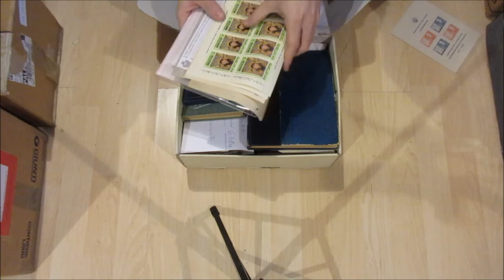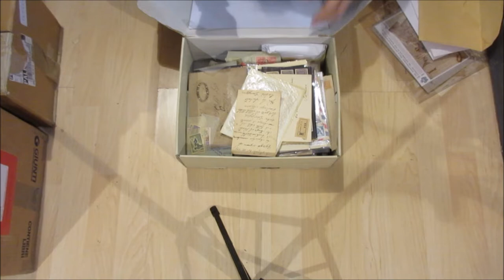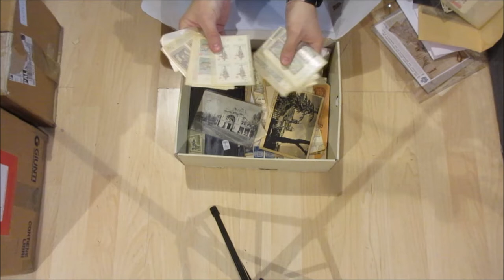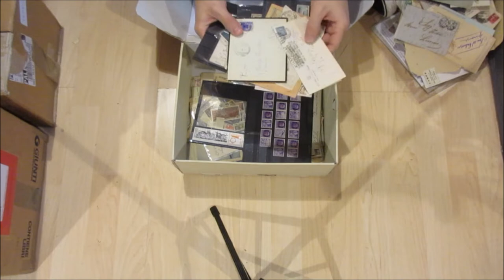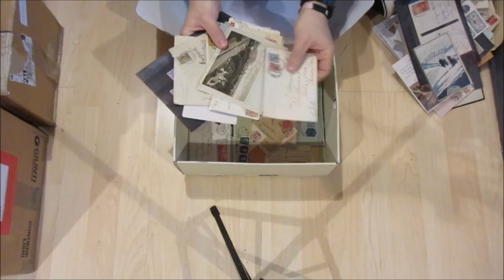Asta 41 - Lotto 511 - Lotto di francobolli italiani e stranieri, buste affrancate ecc.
Lotto di francobolli italiani e stranieri, buste affrancate anche con commemorativi del Regno e della Repubblica, con presenze interessanti. Ottimo per specialisti e commercianti.